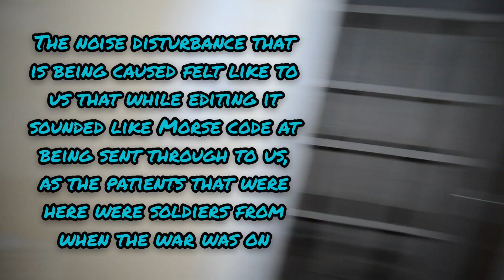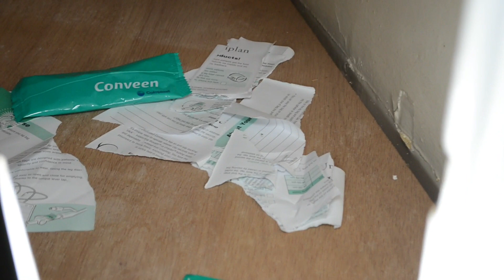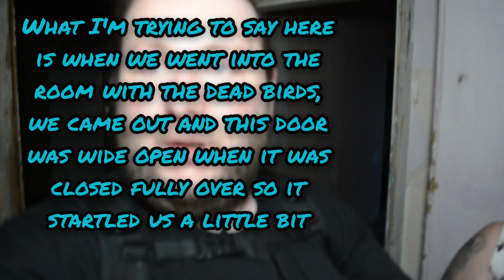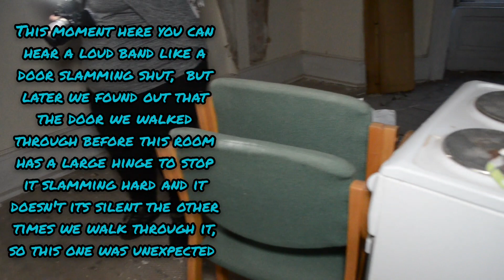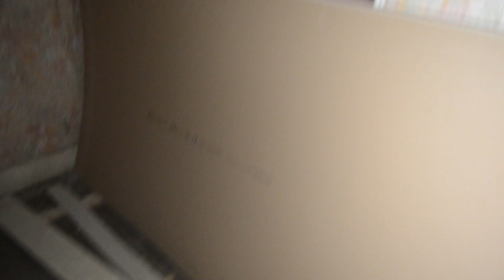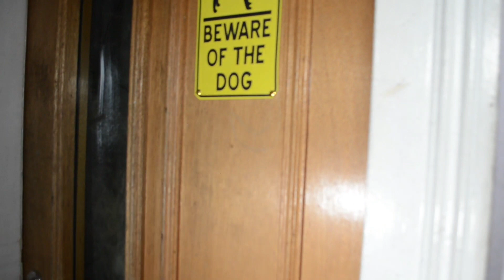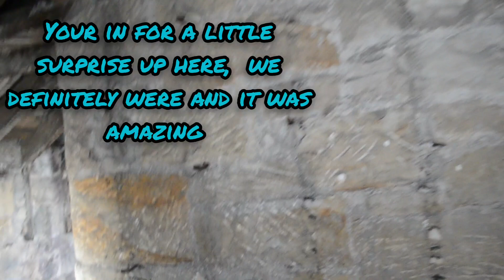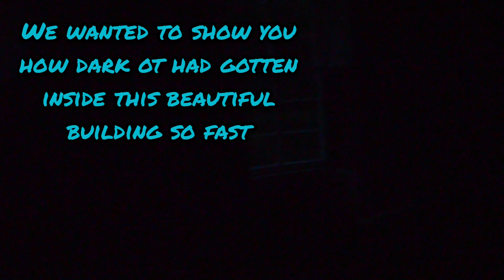Abandoned NHS Carehome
This care home was used for patient's leaving the war and suffering PTSD and mental health issues where they also got help for it,  some of the patients were people who were just struggling with health reasons and disabilities.

I also apologize for the noise behind the audio ive no idea why its acting that way and why it was making the noise in some of the clips but it was weird.